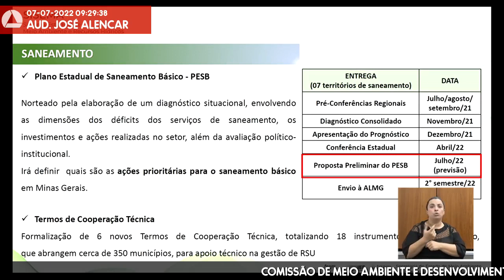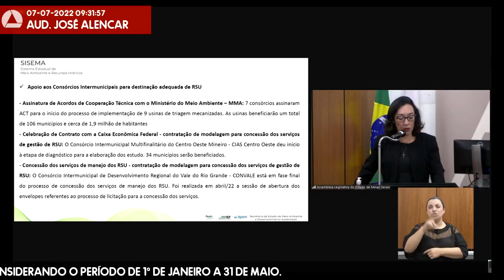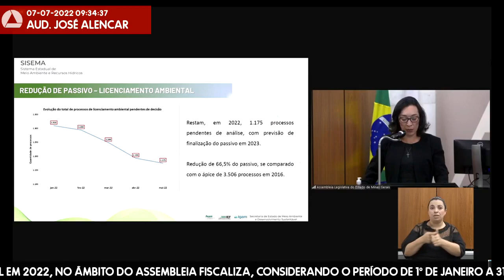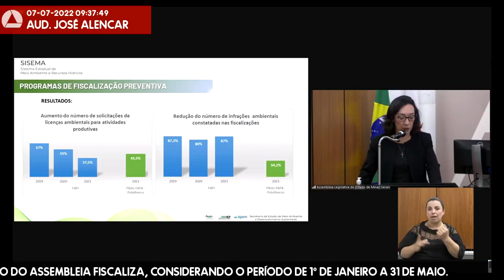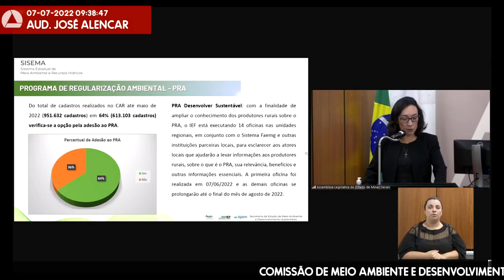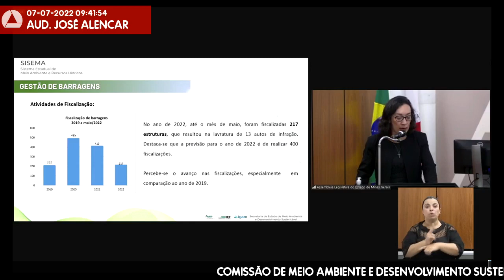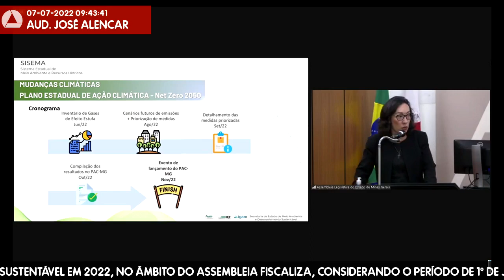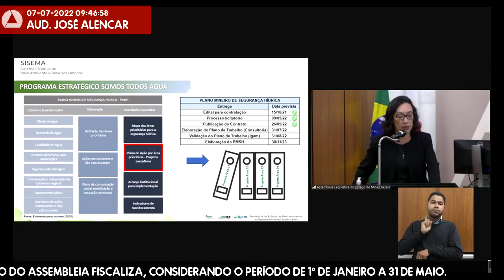07/07/2022 09:00 - Comissão de Meio Ambiente e Desenvolvimento Sustentável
Finalidade da audiência: Prestar informações sobre a gestão da Secretaria de Meio Ambiente e Desenvolvimento Sustentável em 2022, no âmbito do Assembleia Fiscaliza, considerando o período de 1º de janeiro a 31 de maio.